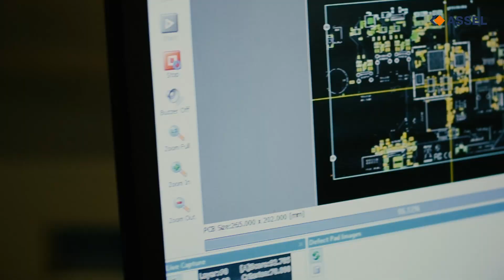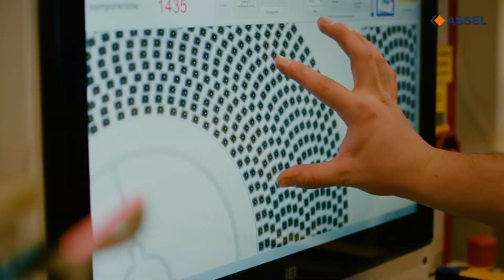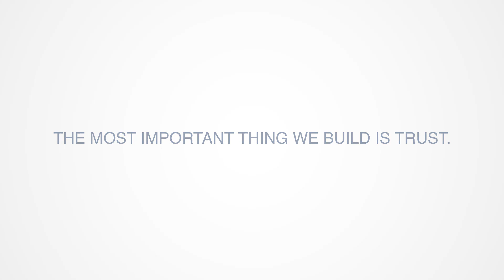Assel - Electronics Manufacturing Services (EMS)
Assel - Contract Electronics Manufacturing Services (EMS) - PCB Assembly / Box Build / Systems & Cabinet Assembly